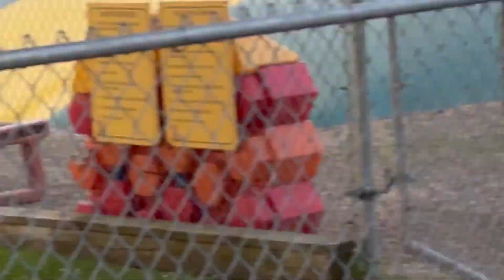Vlog(1)Canada De Nazare Bhana bhguada jaspreet dhaliwal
Bhana bhguada jaspreet dhaliwal jass dhaliwal dilbhag Mann
Story(Bhana bhguada)
Makeup (jaspreet kaur)
Artist (Bhana bhguada jaspreet dhaliwal mantri dhaliwal sonu numberdar
Video Dk Bhana bhguada
Camara (Bindu
Thanks dilbhag maan
Location (Brampton)Canada
Funny video